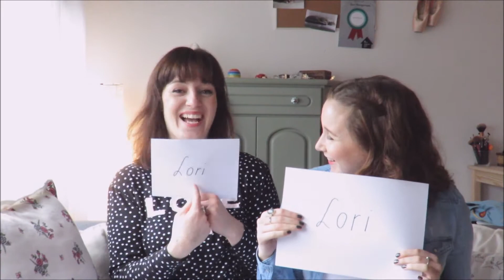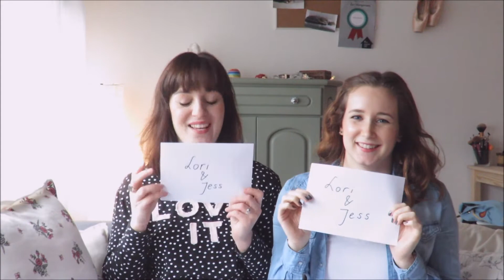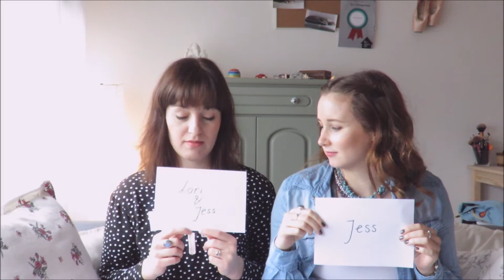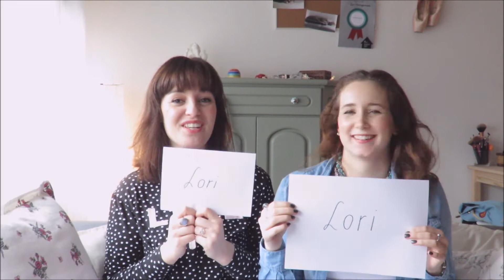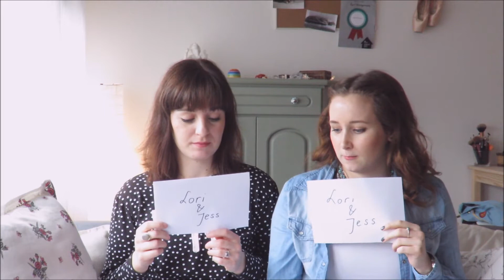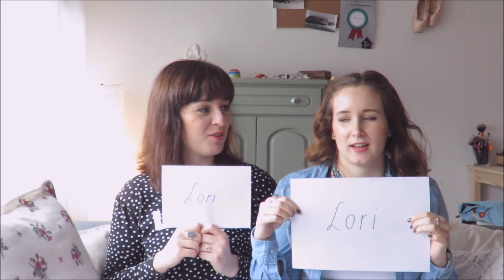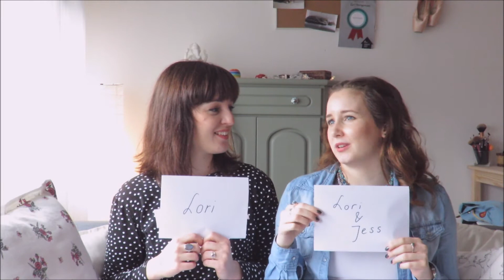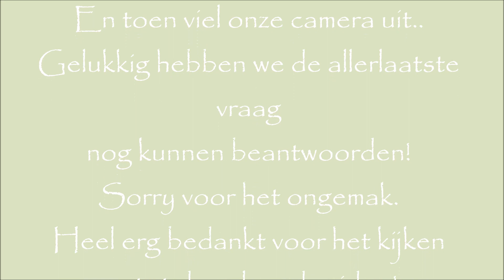EERSTE VIDEO: MOST LIKELY TO TAG | ILOLAnl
Hi!

Leuk dat je kijkt naar onze allereerste echte video samen! Omdat jullie ons misschien nog niet kennen, hebben wij voor jullie de Most Likely To Tag opgenomen. Om ons op die manier een beetje te leren kennen.

De vragen:

Wie zou het eerste…
1. Een multimiljonair worden
2. Met lipstick op haar tanden lopen
3. Huilen in het openbaar
4. Lachen op het verkeerde moment
5. Meest dronken persoon op een feestje zijn
6. Het eerste zich verslapen
7. Zich druk maken om de kleinste dingen
8. Plastische chirurgie ondergaan
9. Iets belangrijks vergeten
10. Struikelen over haar eigen voeten
11. Make-up producten kopen alleen voor de verpakking
12. Een week niet douchen
13. Zich als een diva gedragen
14. Emigreren
15. 7 dagen per week kunnen sporten
16. Een kind willen
17. Een huisdier nemen
18. Meedoen aan The Voice of Holland
19. Haar haar kort knippen
20. Bungee Jumpen
21. Aan Expeditie Robinson willen meedoen
22. Groene vingers krijgen

Volg ons!

Liefs,

Lori & Jess